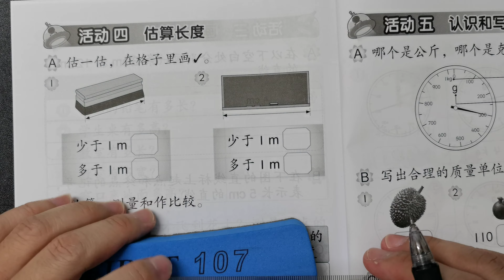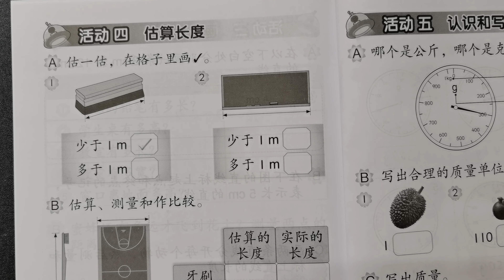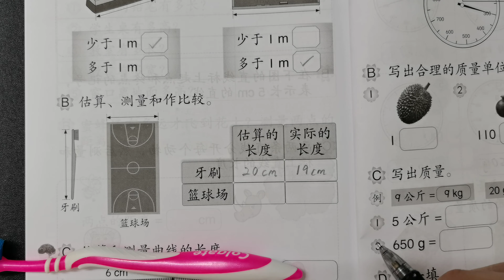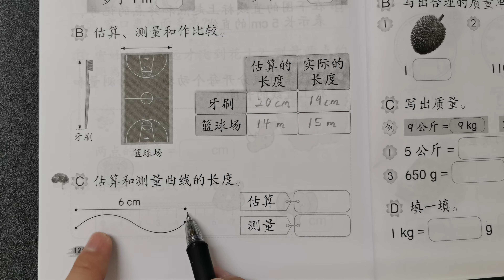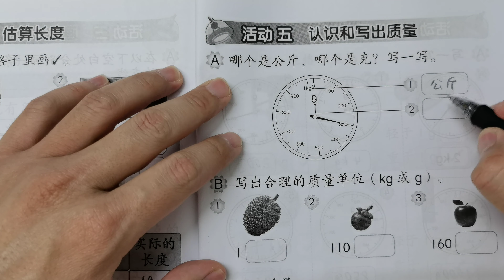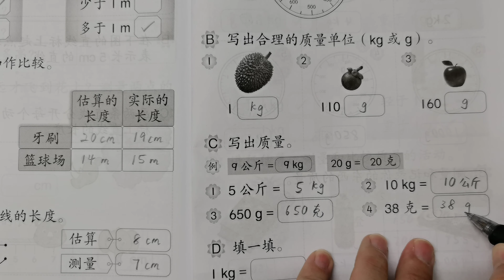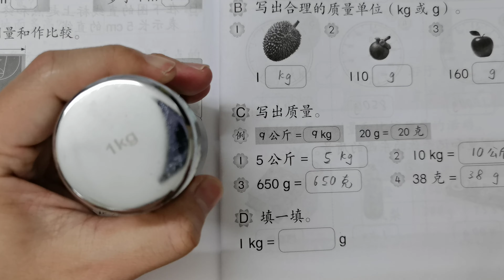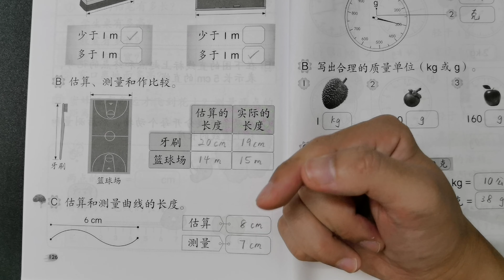二年级数学活动本答案第126-127页🍎🍎🍎KSSR SEMAKAN二年级数学活动本答案🍉🍉🍉单元6度量衡🚀🚀🚀估算长度 认识和写出质量 估算 测量 作比较 估算的长度 实际的长度🌈🌈二年级数学度量衡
二年级数学活动本答案第126-127页🍎🍎🍎KSSR SEMAKAN二年级数学活动本答案🍉🍉🍉单元6度量衡🚀🚀🚀估算长度 认识和写出质量 估算 测量 作比较 估算的长度 实际的长度 曲线的长度 公斤 克 合理的质量单位 写出质量🌈🌈🌈二年级数学度量衡

第126-127页二年级数学活动本答案所涉及到的单元是：

👉🏻👉🏻👉🏻单元6度量衡

第126-127页二年级数学活动本答案所涉及到的课题是：

👉🏻👉🏻👉🏻估算长度 认识和写出质量 估算 测量 作比较 估算的长度 实际的长度 曲线的长度 公斤 克 合理的质量单位 写出质量

重要声明：
🔴Video ini membincangkan tentang Buku Aktiviti Matematik Tahun 2 SJKC Muka Surat 126-127.